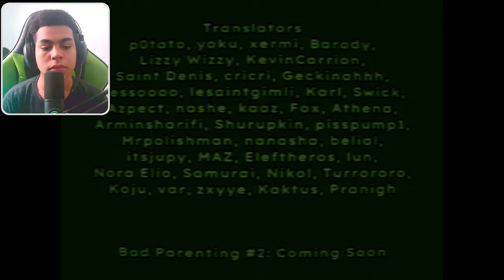COMO ESSE JOGO FOI BASEADO EM FATOS REAIS!? 😰 - Bad Parenting Game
➡️SOBRE O VÍDEO: Nesse Vídeo, vou estar jogando um jogo de terror baseado em fatos reais que se chama Bad Parenting.

➡️SOBRE A FRANQUIA: Sinopse: Mr. Red Face, um personagem fictício criado por adultos para ensinar seus filhos. Dizem que ele costuma aparecer tarde da noite para dar presentes a crianças bem comportadas. Mas a história do Sr. Red Face é realmente tão simples?

➡️SOBRE O TEMA: Fatos Reais, Bad Parenting, Bad Parenting Game, Terror, Horror, Suspense

00:00 Introdução!!
00:06 Lançou um Novo Jogo de Terror!!
00:20 Vou estar Jogando!!
00:31 Jogando!!
29:50 Considerações Finais!!
30:41 Agradecimentos Finais!!
31:49 Tela Final!!

➡️OUTROS LINKS/COISAS⬅️

⬆️NÃO CLIQUEM⬆️

PROCESSADOR INTEL CORE I3 12100F 3.3GHZ (4.3GHZ TURBO), 12ª GERAÇÃO, 4-CORES 8-THREADS

PLACA MÃE MSI PRO H610M-G LGA 1700 DDR4

MEMÓRIA RAM 8GB KBM! GAMING, PRETO, 3200 MHZ, DDR4, CL22 - KGRM32000822PT (2X8)

PLACA DE VÍDEO GTX 1050 TI PCYES NVIDIA GEFORCE, 4GB GDDR5, 128 BIT

GABINETE GAMER PICHAU POUTER 3 FANS LATERAL DE VIDRO PRETO, PG-P03-BK

SSD PCIE LEXAR INTERNAL NM620, 512GB, LEITURA 3500MB/S E GRAVAÇÃO 2400MB/S, PRETO

FONTE GAMDIAS, KRATOS E1, 500W, 80% DE EFICIÊNCIA, RGB, GD-Z500ZZZ

HD 1TB (não sei esse modelo dele completo KKKKKK ;-;)

PERIFÉRICOS ⌨🖱